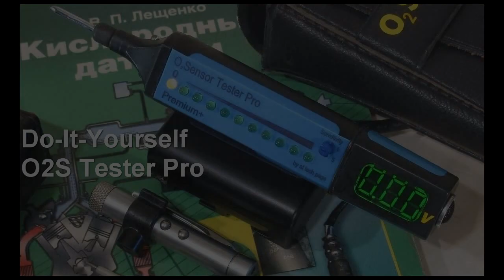o2s tester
Video check of a conventional switching oxygen sensor (aka Lambda probe) using a homemade O2S Tester Pro.

With its help, you can do it in the first 3-5 minutes from the beginning of work and without involving bulky and expensive other verification tools.
And thus, to confirm or deny its possible malfunction as the cause of the malfunction of the car.
Especially applicable if you can not use the diagnostic scanner.